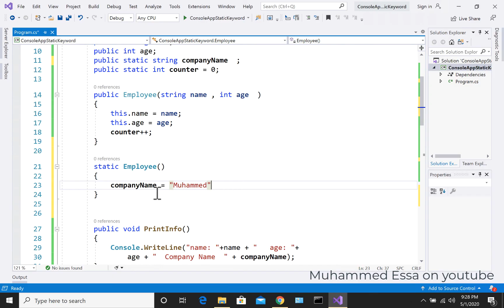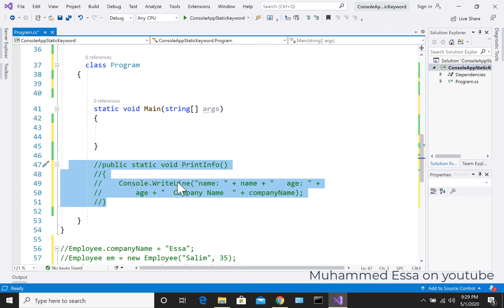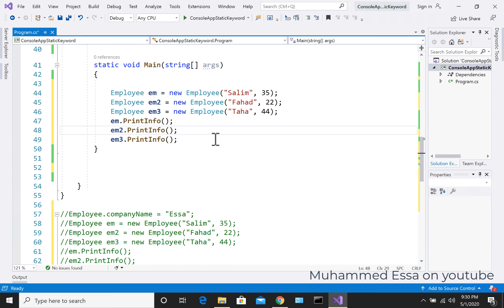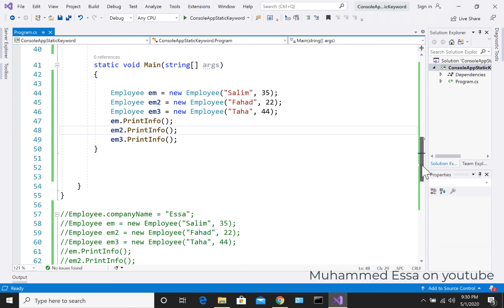46 C# C Sharp OOP Static constructor